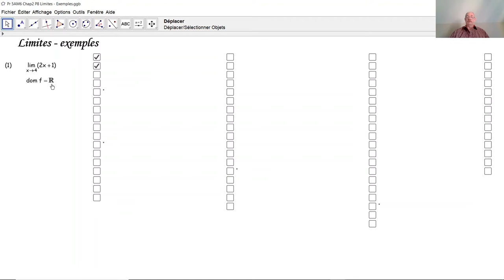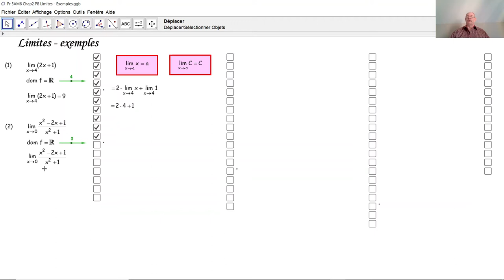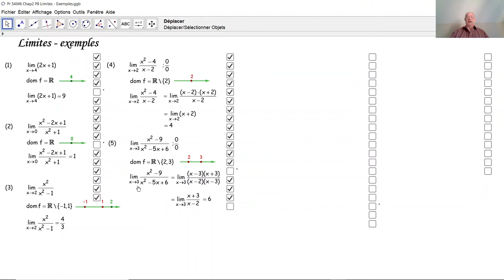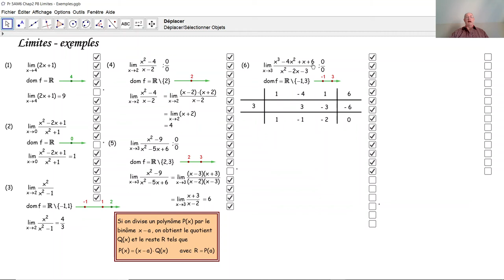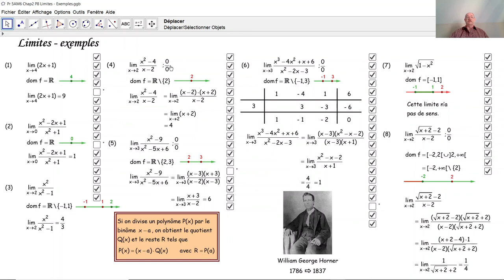Exemples de calculs de limites F5012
F5012 Voici quelques exemples qui vous facilitent le calcul de limites et qui vous montrent comment on peut lever l'indétermination 0/0.